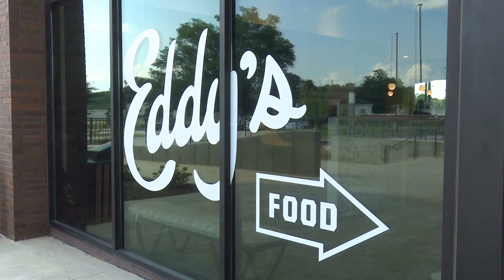On The Go: Ken Ward, Manager of Public Affairs, Montgomery County Commission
Jack talks with guest, Ken Ward, emphasizing the week before Christmas at Montgomery Whitewater and all the lights, Christmas decorations, family events/entertainment, food and the Christmas Village that is available during the holiday season.